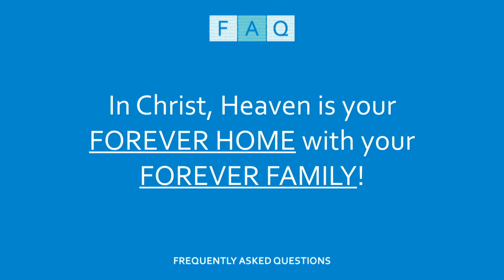The most important thing you must know about Heaven!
Uh... this is a video that tells the most important thing you must know about Heaven.  And our senior pastor Bill Clark is the one telling it.